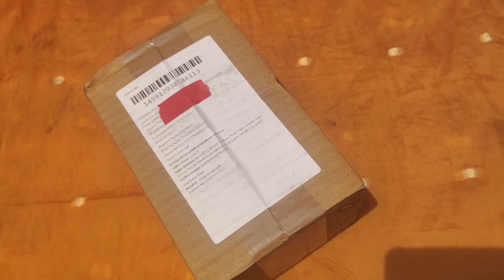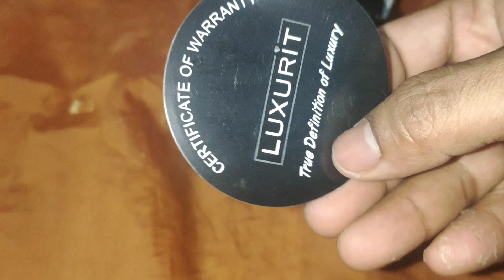SKMEI Analog+digital watch Unboxing and try-in